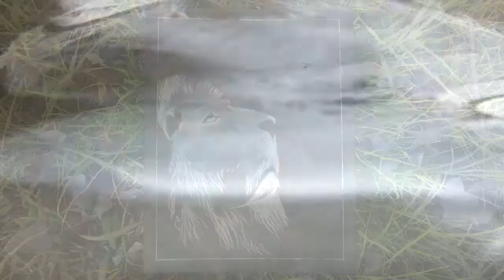Time-lapse : Lion| Watercolor| Metallic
Don't miss out any of the stuff